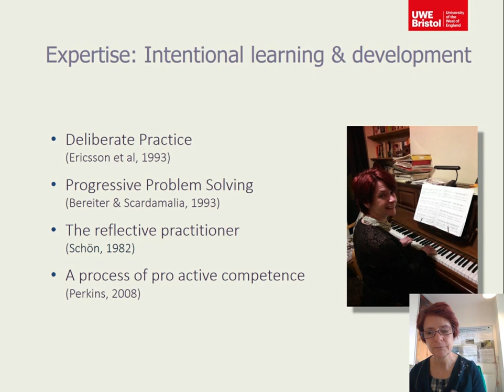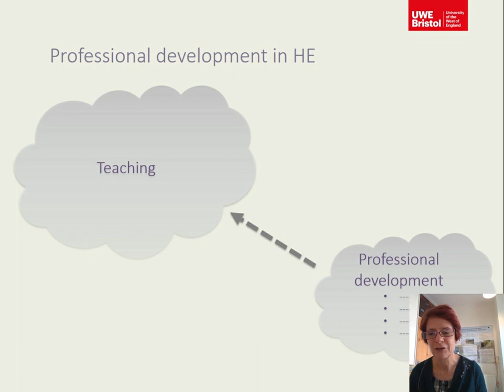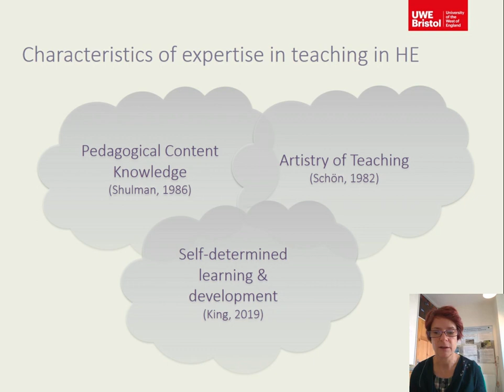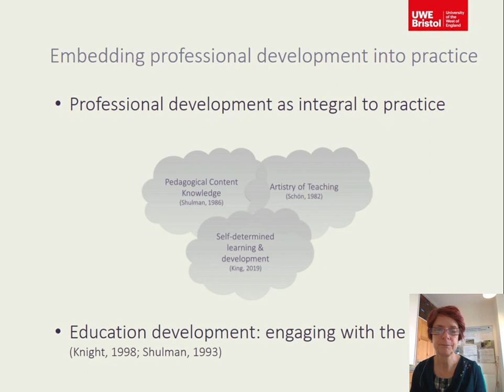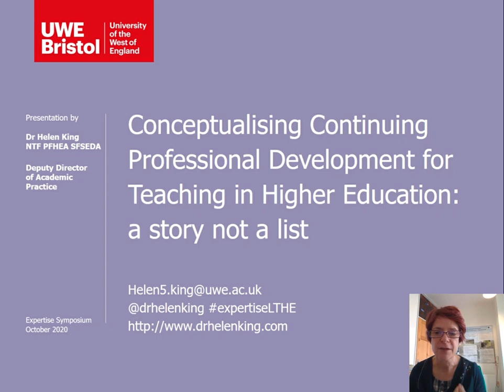17 - L&D - CPD: a story not a list - King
Conceptualising Continuing Professional Development for Teaching in Higher Education: a story not a list
Helen King: University of the West of England, UK

A key role for educational development is to enable and support continuing professional development (CPD) for teachers in higher education. Research indicates that faculty engage in a range of professional development activities, with peer conversations being particularly powerful (e.g. King, 2004). Whilst this and other similar literature has explored what faculty do in relation to professional development, the lived experience of improving practice is less well-documented.

One characteristic of expertise is self-determined, ongoing learning through a process of ‘Deliberate Practice’ (Ericsson et al, 1993) or ‘Progressive Problem Solving’ (Bereiter & Scardamalia, 1993). These processes have been explored empirically in a number of professions (van de Wiel et al, 2004). It has been suggested that if they can be articulated for a particular field, then professional development activities which align to them are likely to lead to improvements in performance (Ericsson, 2017).

In 2018, I received a grant from the UK Staff & Educational Development Association to conduct semi-structured interviews, based around these expertise processes, with nine UK National Teaching Fellows. When asked about how they developed their teaching, rather than listing CPD activities, the interviewees all discussed how they had made small and / or large scale changes to their teaching over time. On further prompting, they then outlined how these changes were informed by a range of formal and informal activities such as conversations with colleagues, reading, courses, events, self-reflection, evaluation, research etc.

Based on this lived experience of CPD, I suggest reframing the concept away from a list of activities towards a story of evidence-informed teaching development:

CPD “for higher education practitioners is a self-determined and purposeful process of evolution of teaching and learning approaches, informed by evidence gathered from a range of activities. (King, 2019, pg 4)”

This reframed definition has been discussed with and used by a range of faculty and at educational development forums in the UK. Colleagues have found it to be helpful and effective for planning for and reflecting on their professional development, and for conceptualising CPD as an integrated part of professional practice.

Summaries of the interview transcriptions and other resources are available on my

Bereiter, C. & Scardamalia, M. (1993) Surpassing Ourselves: an inquiry into the nature and implications of expertise. Open Court, Chicago and La Salle

Ericsson, K.A., Krampe, R.Th. & Tesch-Romer, C. (1993) The Role of Deliberate Practice in the Acquisition of Expert Performance. Psychological Review, 100(3), pp. 363-406

Ericsson, K.A., Charness,N., Feltovich, P.J. & Hoffman, R.R (Eds.2006) The Cambridge Handbook of Expertise and Expert Performance. Cambridge University Press, New York

King, H. (2004) Continuing Professional Development in Higher Education: what do academics do? Educational Developments, 5.4, pp. 1-5

King, H (2019) Continuing Professional Development in Higher Education: what do award-winning academics do? Educational Developments, 20.2, pp. 1-5

Van de Wiel, M., Szegedi, K.H.P. & Weggeman, M.C.D.P. (2004) Professional learning: deliberate attempts at developing expertise. In: Boshuizen, H.P.A., Bromme, R. & Gruber, R. (Eds) Professional Learning: gaps and transitions on the way from novice to expert. Kluwer Academic Publishers, Dordrecht